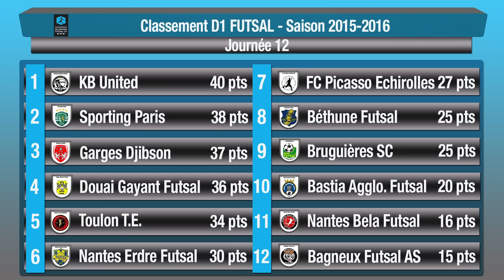D1 Futsal, journée 12 : Le Grand Résumé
Découvrez les résumés vidéo de 4 des 6 matches comptant pour la 12ème journée du Championnat de France de Futsal.